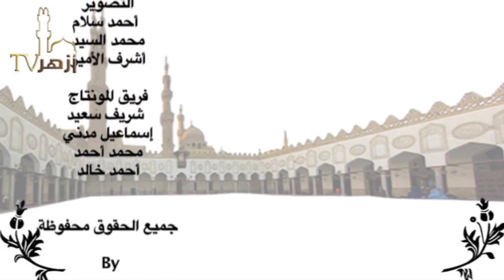الحلقة 37 من شرح الفتوحات الإلهية فى التصوف آداب القلب للدكتور محمد مهنا | قناة أزهر تى فى